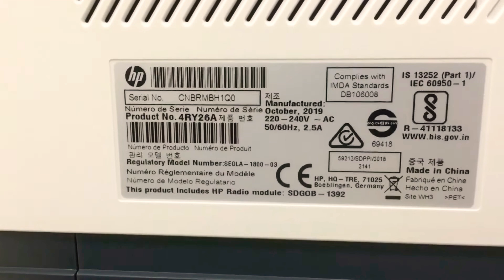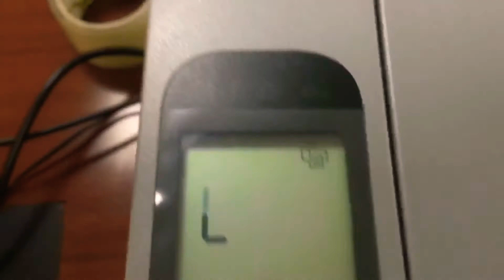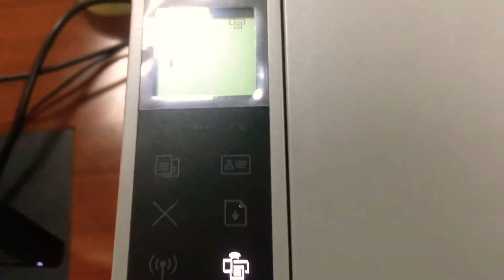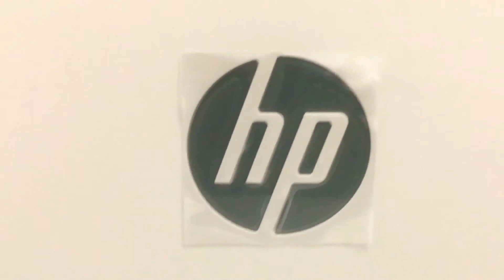HP laser printer MFP1200W unboxing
hp laser printer mfp1200w unboxing & installation